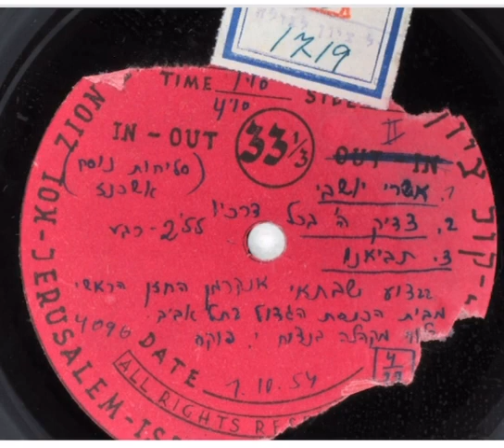Cantor Shabtai Ackerman: Ashrei (slichos - 1955)